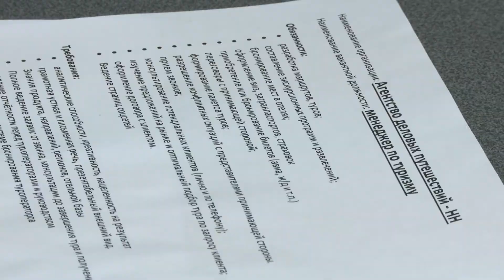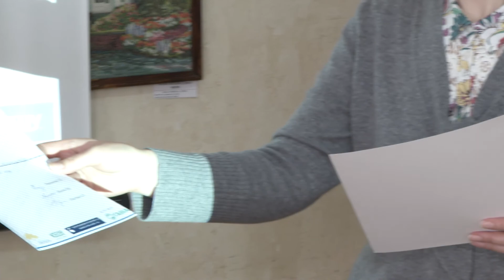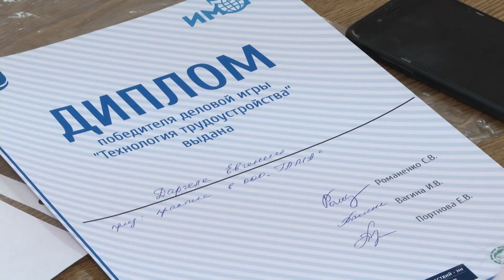День Карьеры нового формата в ИМОМИ ННГУ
Центр Карьеры ННГУ провел встречи с работодателями и представителями кадровых агентств, а также деловую игру «Технология трудоустройства» для студентов Института международных отношений и мировой истории